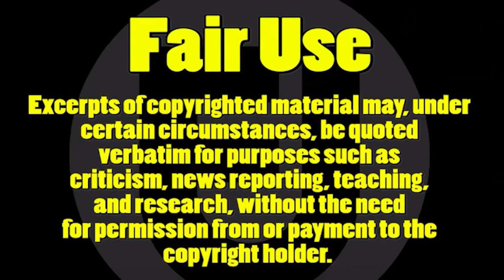Caterpillars Dream (BG5) Butterfly Gypsy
Butterfly Gypsy